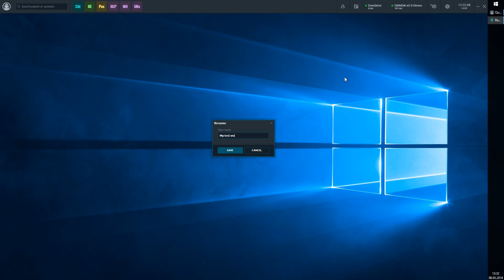Quantower How to Managing workspaces